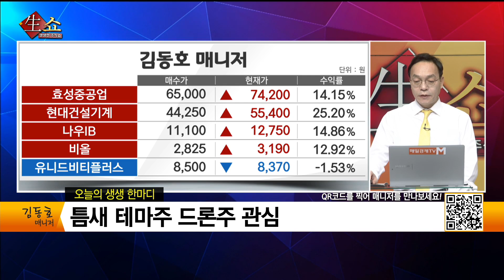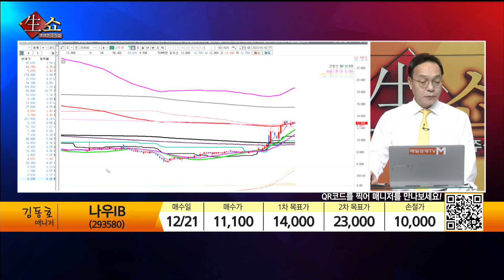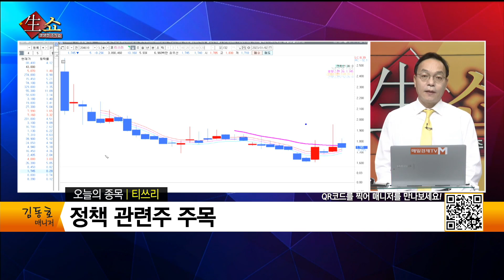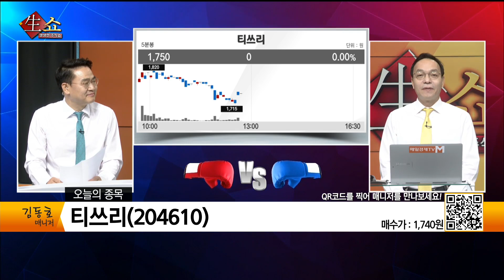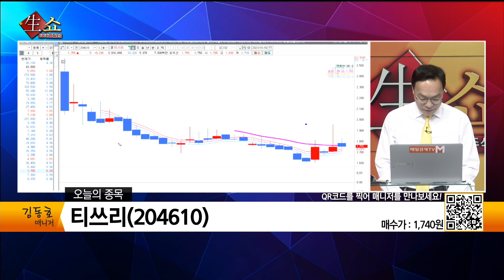[생쇼 종목추천] 틈새 테마주 드론주에 관심 티쓰리 / 생쇼 김동호 / 매일경제TV